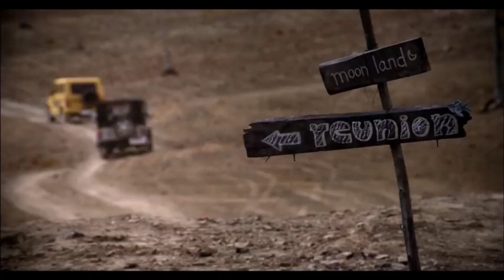गजब ! Upcoming Mahindra SUVs in India 2021 | Upcoming Mahindra Electric Vehicle 2021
In this video we covered Upcoming mahindra suv ( bolero , Thar ) and upcoming Mahindra Ev ( next gen xuv300) hope you like our video or follow new Auto mobile update than please subscribe our channel 👀🙏